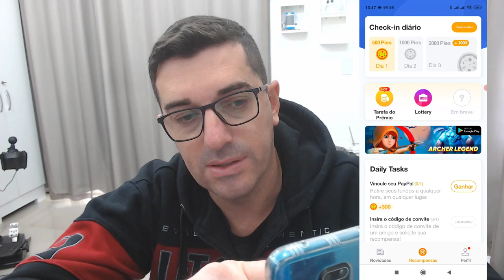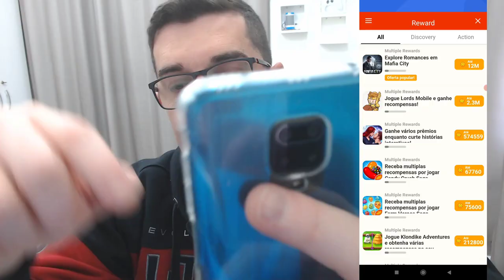Como Ganhar Dinheiro no Celular | Aplicativo pagando em Dólares para Ler notícias |Melhor app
Neste vídeo eu compartilho um aplicativo que paga em dolares para você folear e ler noticias na internet , dentre outras tarefas simples do dia a dia.